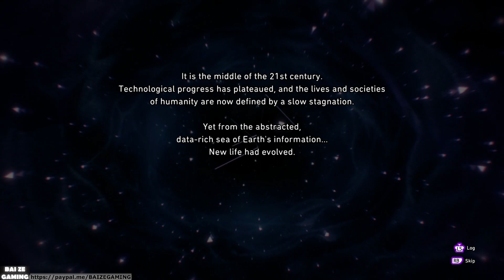Soul Hackers 2 Part 1 - Intro! East Shipping District Walkthrough! RS Boss! (Very Hard Difficulty)